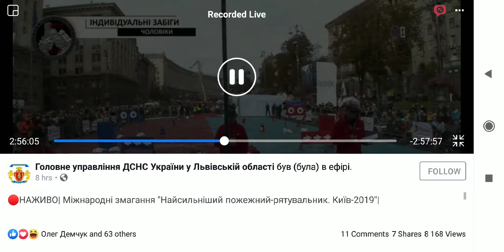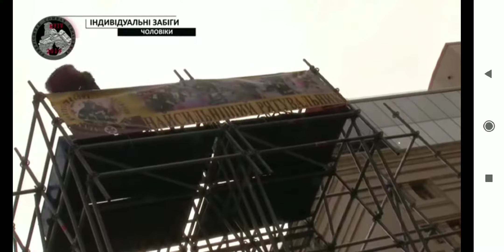Firefighter Combat Challenge